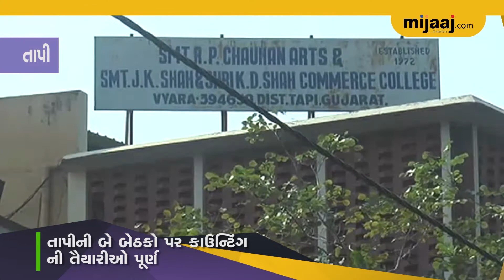તાપી જિલ્લાની બે બેઠકો ની ચૂંટણી કાઉન્ટિંગ ની તૈયારી ઓ પૂર્ણ | Mijaaj News